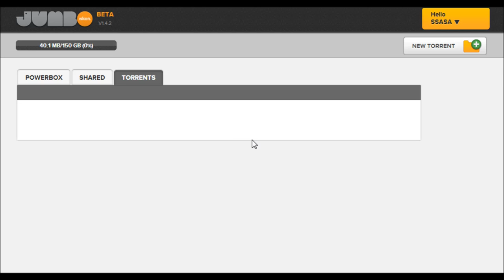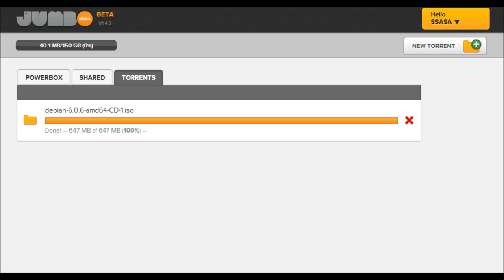Web based BitTorrent client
Web based BitTorrent client in action. Are you an ISP and need such service?